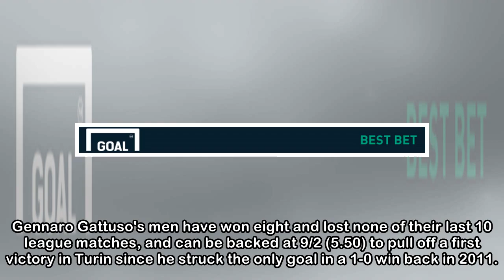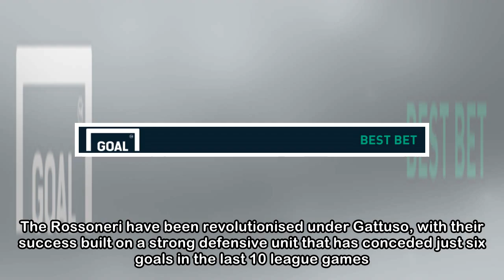Juventus v Milan Betting Tips: Latest odds, team news, preview and predictions | Goal.com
Juventus will be looking to maintain their lead at the top of Serie A when they welcome Milan to the Allianz Stadium for Saturday's heavyweight Serie A clash. The Bianconeri are currently two points a...